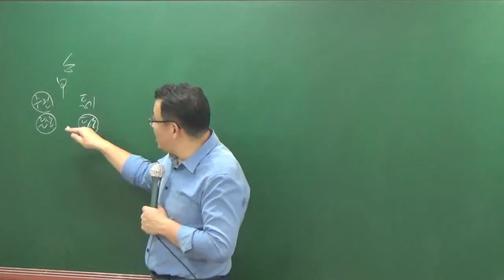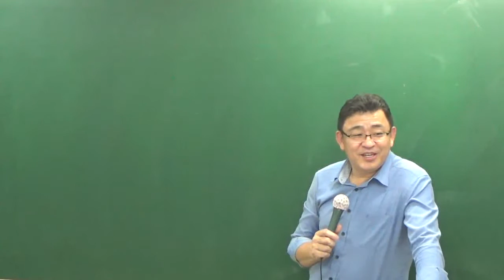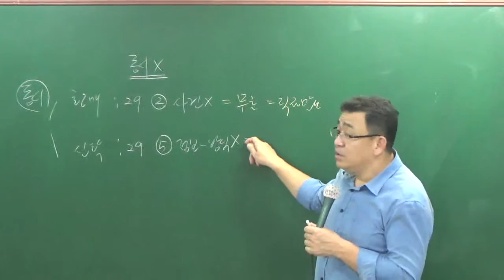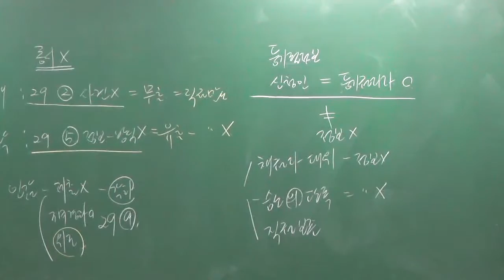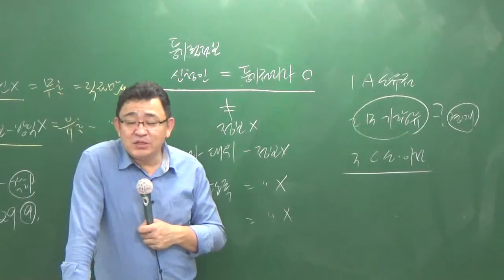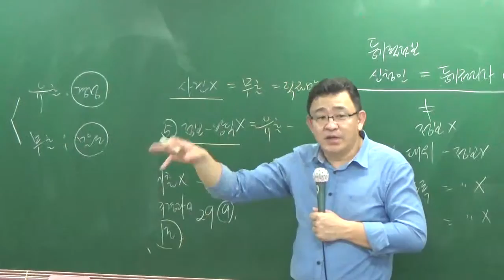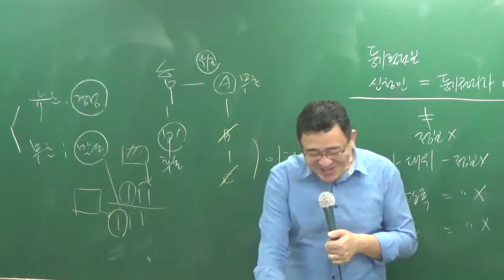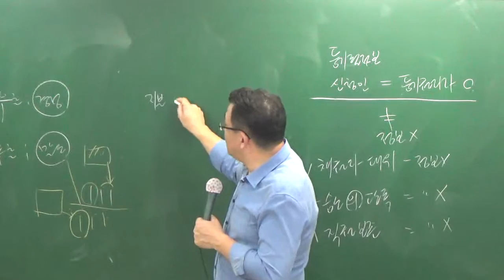공시법10-5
족집게100선